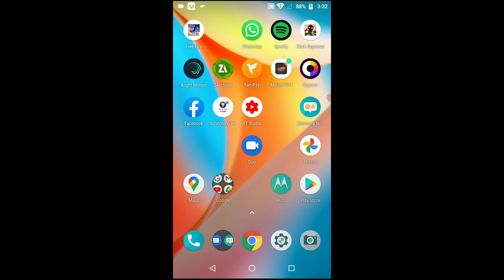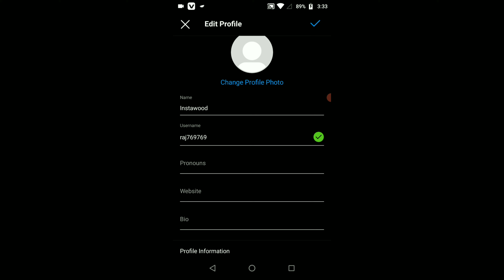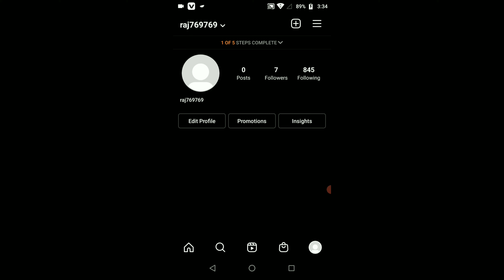How to change username in Instagram